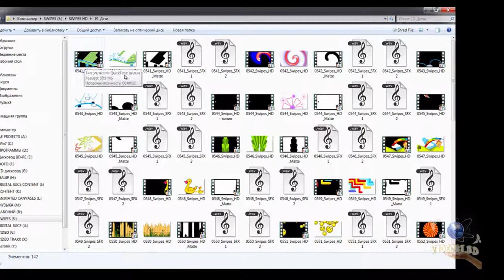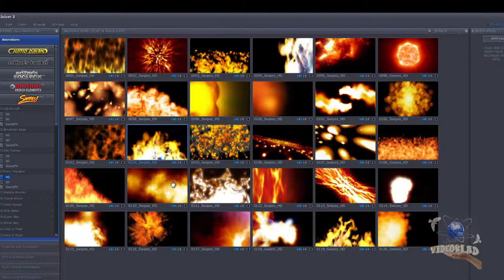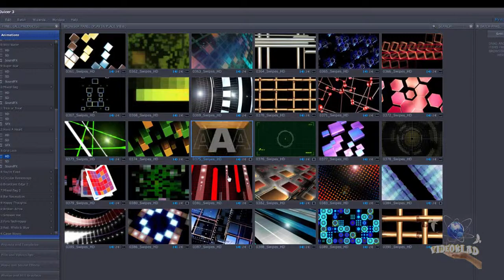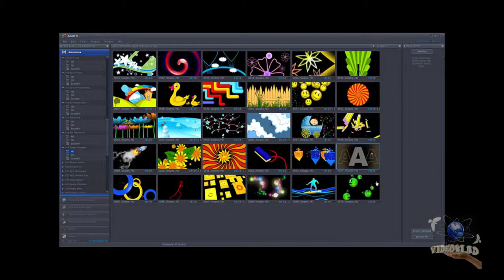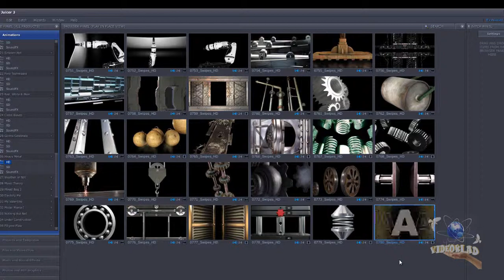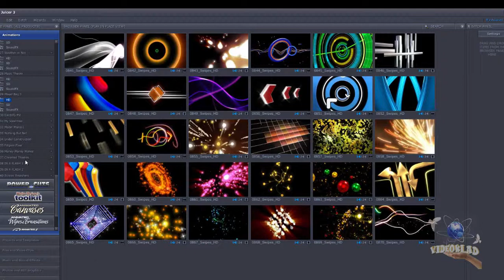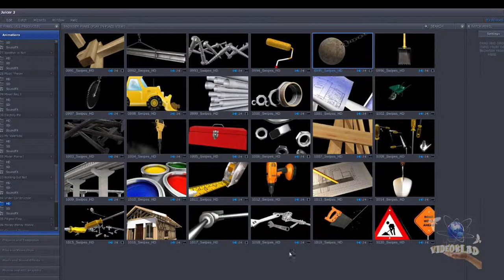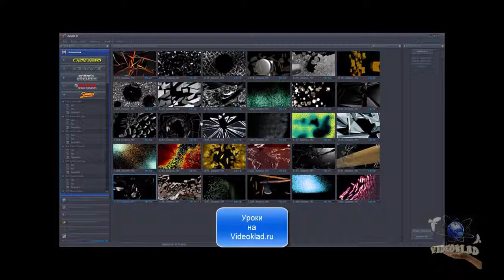Обзор переходов Swipes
Видеоуроки по Adobe Premiere Pro, After Effects, PhotoShop, Juicer, DropMeFiles, Gif-анимации, DgFotoArt, BluffTitler.  Остальные уроки можно посмотреть на videoklad.ru